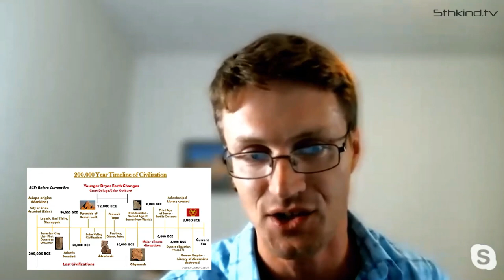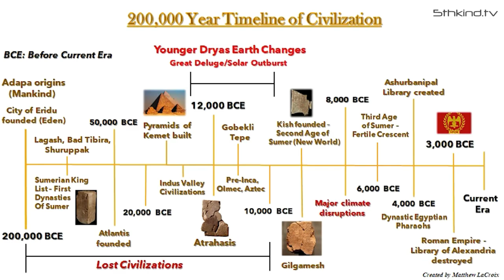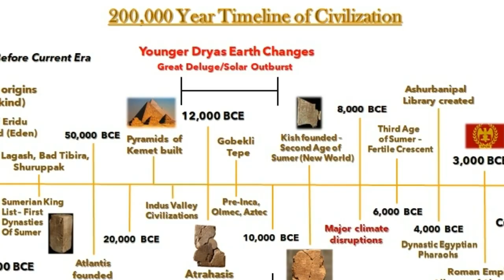200,000 Year Timeline - Lost Civilizations and the Gods of History – Matthew LaCroix, Paul Wallis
Paul Wallis from the 5th Kind and Matthew LaCroix discuss ancient history, lost civilizations, and the gods of antiquity. What is the timeline of human civilization? With ancient descriptive writings, geological and archeological evidence, underwater structures, and lost civilizations... how far back does this incredible story of humanity's past actually go? Our story is much older than we have been told…

200,00 Year Old Timeline of Civilization image and details available

Please comment and share if you enjoyed this 200,000 year timeline presentation.